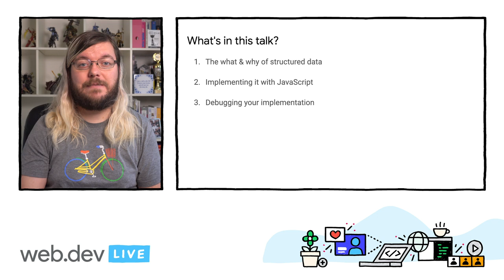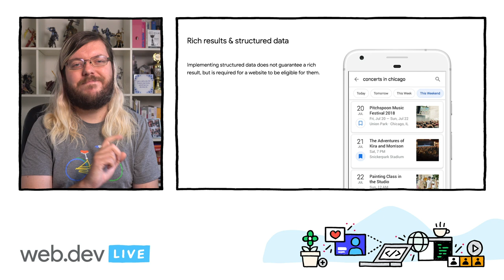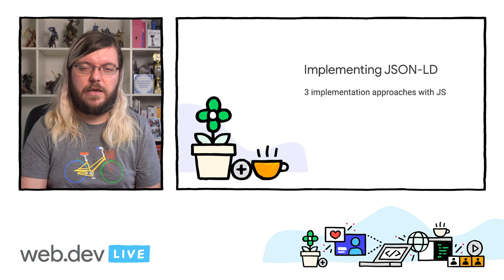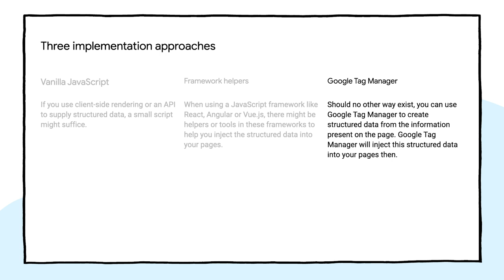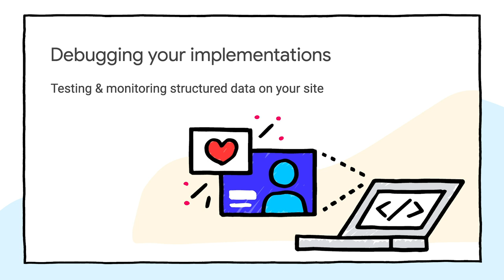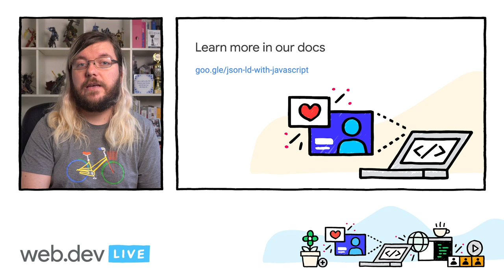Implementing structured data with JavaScript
If you are building a great website with JavaScript, you want it to stand out in Google Search, too. To be eligible for rich results, you need to add structured data to your pages. In this session, we walk through typical approaches to do this both in popular frameworks as well as vanilla JavaScript.

Speaker:
Martin Splitt

webdevLIVE javascript structureddata event: web.dev LIVE 2020; re_ty: Publish; fullname: Martin Splitt; product: Chrome - General;